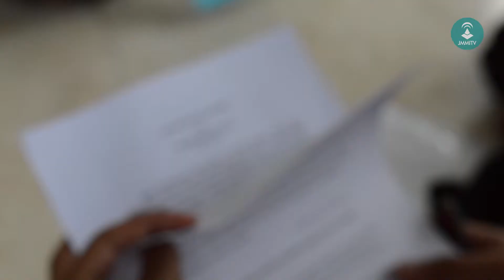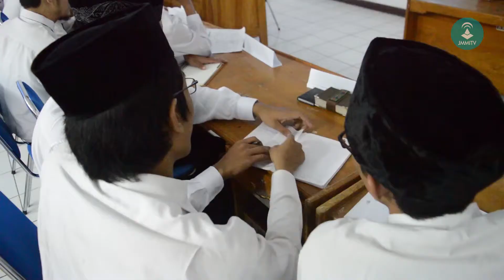[Highlight] Kilas Balik PS1 3 1415